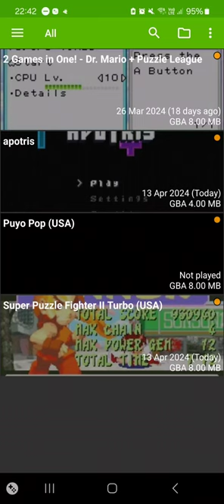Street Puzzle Fighter (Ken Gameplay) Normal Game (Hard Mode 🟥) Round 9 (13-4-2024) GBA Ver.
Game Level: Easy (1)
Matches: 5
Arcade Level: Hard
(Hard)

In Hard, starting earning is 2000 points in this round and then add 1000 points.